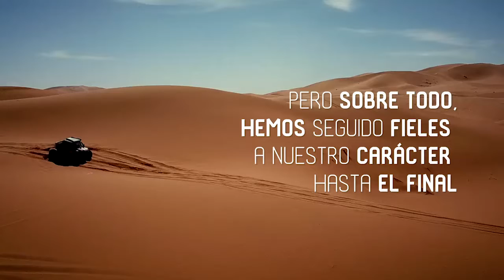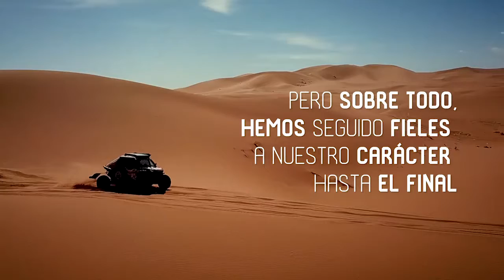Peña Campo y Torneball comienzan la cuenta atrás para la Baja de Portugal, última prueba del Mundial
Comenzamos la cuenta atrás para la @BajaPortalegre, última prueba del Mundial Cross Country. Y para calentar motores, os dejamos el video del rallyedumaroc que ha elaborado, de forma brillante, GerardGil de @mediage.comunicacion, al que felicitamos por su gran trabajo. Espero que os guste tanto como a nosotros